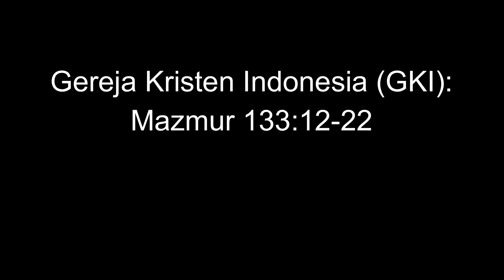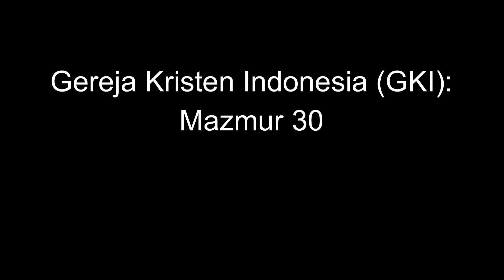Lagu2 rohani Deasy Arisandi, Edi Endoh, GKI & Hendra Wijaya (Koleksi rohani)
Hai Tuhan Yesus memberkati saudara-saudari dalam Yesus Kristus. Saat ini saya buat koleksi rohani tentang penyanyi2 rohani di era '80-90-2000 yang mengrevolusikan pujian dan penyembahan murni kepada Tuhan. Penyanyi2 seperti Deasy Arisandi, Edi Endoh, GKI & Hendra Wijaya yang memuji dan menyembah Tuhan Yesus dengan cara yang keren dan enak didengarkan.

Di seleksi ini anda dapat pujian dan penyembahan yang belum didengarkan (mayoritas orang di Indonesia tidak didengarkan) tapi pantas untuk menemani saat teduh dan saat doa. Semoga lagu2 ini menarik saudara untuk mengalami pertemuan bersama Tuhan Yesus.

Saya ucapkan terima kasih kepada @vintage-gospel-vg-official karna menjadi ilham bagi saya untuk membuat daftar lagu2 rohani di video ini. Semoga channel anda maju terus Tuhan Yesus memberkati.

1. Deasy Arisandi - Kau layak disembah
2. Deasy Arisandi - Berfirmanlah
3. Deasy Arisandi - Yesus Tuhan
4. Deasy Arisandi - Aku bersyukur
5. Edy Endoh - Mazmur 37 (Percayalah kepada Tuhan)
6. GKI - Mazmur 121
7. GKI - Mazmur 15
8. GKI - Mazmur 33:12-22
9. GKI - Mazmur 30
10. Hendra Wijaya - Roma 12
11. Hendra Wijaya - S'bab Rencana Tuhan
12. Hendra Wijaya - Ku hendak puji Tuhan
13. Hendra Wijaya - Ku terbebas

Tuhan Yesus memberkati kita semua. Maranatha. Datanglah segera Tuhan Yesus